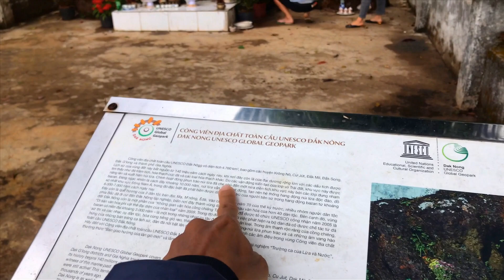Độc lạ MIẾU THẦN ĐÁ điểm du lịch tâm linh của người MẠ ở Đắk Glong - TÀ ĐÙNG VIỆT NAM